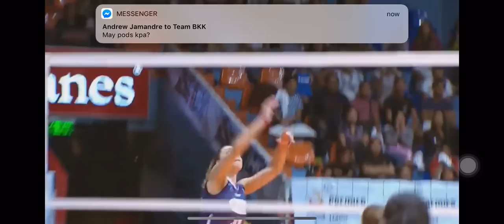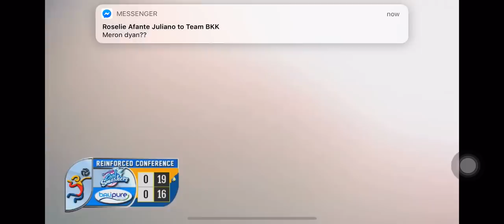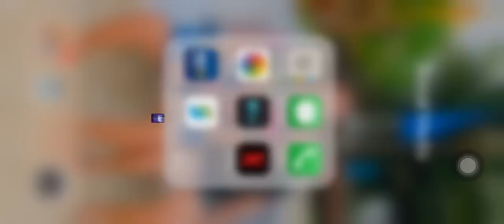CREAMLINE vs BALIPURE set 1 June 29, 2019